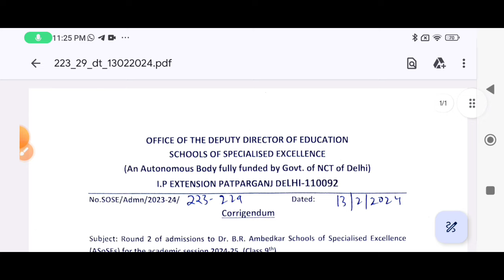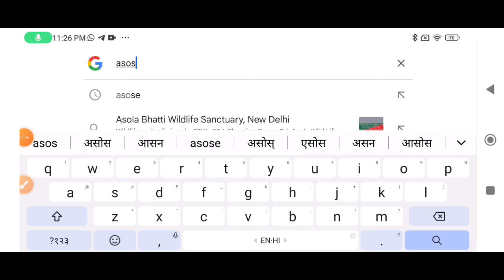sose 2nd round अब इस दिन होगा / sose ka admit card & result kaise dekhe online 2024 _ class9&11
High end 21 century ka paper kab hai
sose ka result kaise dekhe 2024 ka class 9&11 / 2nd round Admit card 2024 / sose result 2024 25
asose  के रिजल्ट का कैसे पता चलेगा पास हुए हैं या नहीं हुए

sose latest update today
sose new update

sose ka result kab aayega 2024 25 ka class 9